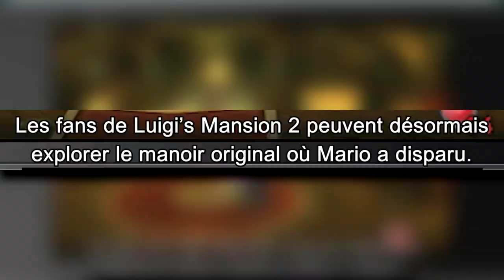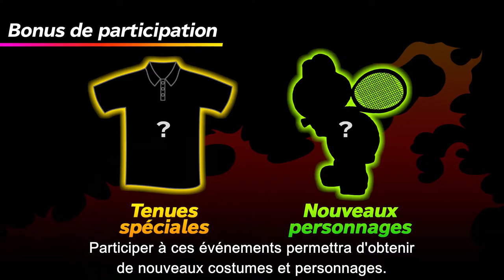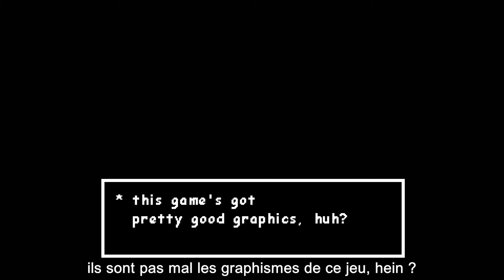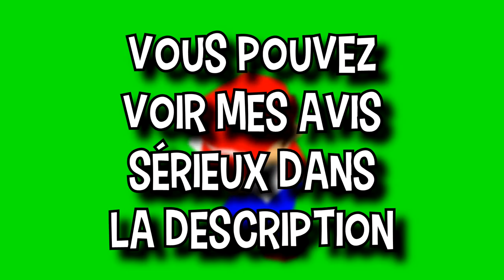Le Bref Rigolo du Nintendo Direct (08/03/2018) !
Avant de regarder la description, regarder la vidéo (sauf si vous voulez voir mon vrai avis)

Mes avis sur ce Nintendo Direct :
- Wario Ware Gold :  Il m'a l'air sympa, même s'il y a quelques mini-jeux qui vont être remis mais ce n'est pas grave et les graphismes est aussi sympa
- Dillon’s Dead Heat Breakers : Je n'ai jamais joué au premier mais le jeu est bien de mon point de vue même si l'idée de mettre nos Mii en animaux me fait peur...
- Mario & Luigi Voyage au centre de Bowser + L’épopée de Bowser Jr : C'est un remake comme pour le premier donc sympa en plus comme j'ai dit c'était mon premier Mario et Luigi  mais bon ils ont sauté quand même un jeu de Mario et Luigi donc c'est un peu triste...
- Détective Pikachu : Pour moi, j'ai envie d'y jouer à ce jeu, ce n'est pas forcément un Pokemon comme les autres mais j'ai bien envie d'essayer ce jeu pour son originalité et son scénario qui est (je pense) déjà vu mais assez intéressant.
- Luigi’s Mansion : Il me donne envie de l'acheter mais j'ai la version Gamecube. (mais il est bien avec son idée de second écran)
- Kirby Star Allies : Je l'ai précommandé avant le Nintendo Direct, ça veut tout dire...
- Okami HD : Je n'ai jamais joué au premier, mais l'idée de dessiner à l'air bien et rigolo.
- Sushi Striker The Way of Sushido : L'idée du jeu est rigolote et le gameplay est pas mal avec les combinaisons de sushis.
- Octopath Traveler : J'ai joué à la démo, le jeu m'a l'air excellent et l'idée d'avoir deux classes est super même si ça me fait bizarre de voir un mec guerrier en danseuse.
- Travis Strikes Again (No More Heroes) : Je n'ai pas joué au premier mais le jeu est sympa avec ses 7 différents jeux (bon il n'y a que 3 qui ont été annoncés mais bons)
- Dark Souls : C'est une version Switch mais l'amiibo, je le veux bien.
- Systèmes de Points en Centimes : Déjà que je n'ai pas beaucoup de pièces en or, je pense que c'est quand une idée assez moyenne...
- Mario Tennis Aces : Il est sympa et je pense que je vais l'acheter juste pour m'amuser et pour rigoler entre copains ! Et en plus, j'imagine désormais le Mario Smash Football sur Switch !
- Captain Toad Treasure Tracker : Il est mignon et sympa à jouer même si on visite la ville New Dong City éditions pour enfants.
- Undertale : J'aime le jeu mais bon, la prochaine étape ça sera sur Xbox One et comment dire, le jeu a bientôt trois ans et tout le monde connaît la fin ou a terminé le jeu donc bon, c'est moyen.
- Crash Bandicoot N.Sane Trilogy : Ah, je vais pouvoir faire des "WOAH !" sur ma console Switch (ou sur mon PC), sinon c'est un très bon jeu très sympa pour revoir la nostalgie.
- Little Nightmares : Le jeu est sympa, on dirait un Limbo ou un Inside (même si la tête de Pac Man est rigolote).
- South Park L'annale du Destin : Le jeu est sympa (même si les voix françaises n'y sont pas intégrées dans le Season Pass)
- Hyrule Warriors (Definitive Edition) : Le jeu est correct même si c'est juste pour ajouter les personnages de Link Breath of the Wild.
- ARMS : Je dois dire quelque chose ?
- Splatoon 2 : Ce n'est pas trop mon style de jeu même s'il est intéressant, après pour la mise à jour pour le "8" est quand même assez drôle.
- Super Smash Bros : Pour de vrai, j'ai vraiment dit que c'était Splatoon 3 pour déconner, mais bon pour moi c'est un nouveau Super Smash Bros mais je préfère attendre plus d'informations sur le jeu et les nouveaux personnages qu'on peut jouer en plus (avec les DLC si c'est possible), sinon arrêter de dire qu'il y aura Cappy dans le jeu car soit c'est un Skin pour Mario ou soit que vous voyez mal Yoshi et de toute façon, Cappy n'aura pas beaucoup d'attaque à part se transformer en chapeau ou prendre le contrôle d'un personnage donc bof le combattant.

Listes des 5 jeux que je veux :
- Crash Bandicoot N.Sane Trilogy (mais j'hésite à prendre directement sur Steam)
- Détective Pikachu
- Octopath Traveler
(j'aurais pu mettre Kirby en premier mais j'ai précommandé le jeu)

Résumé du Chat du Live : "Nul" (sauf Super Smash Bros)

La vidéo, les personnages et les musiques appartient à leurs créateurs.

Voilà.